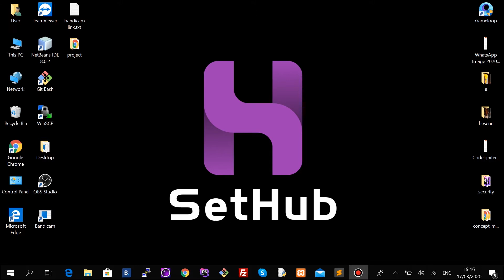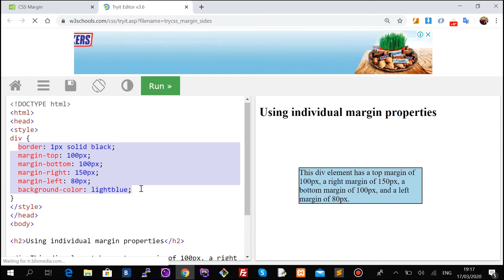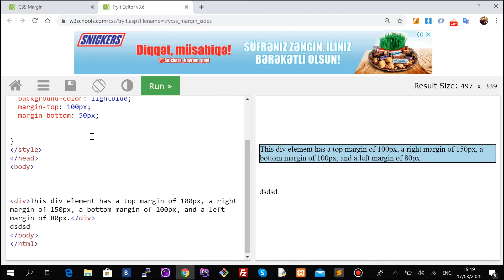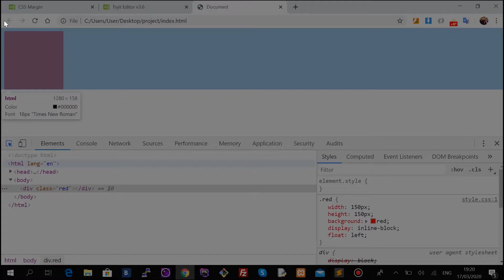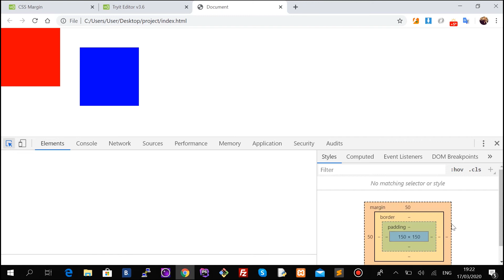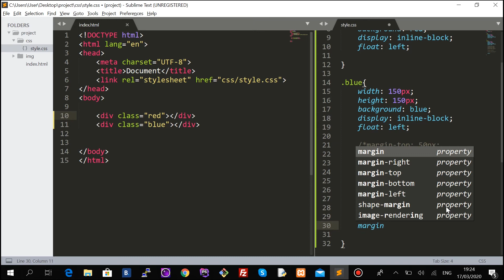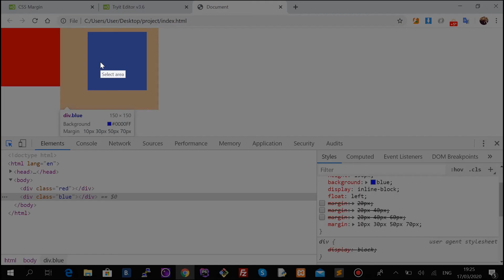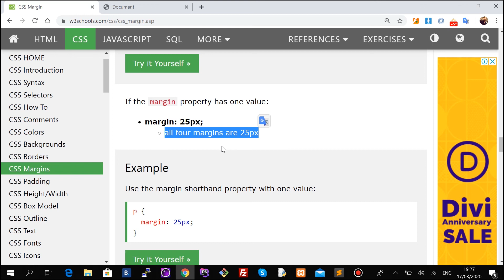24) SetHub - CSS Margins